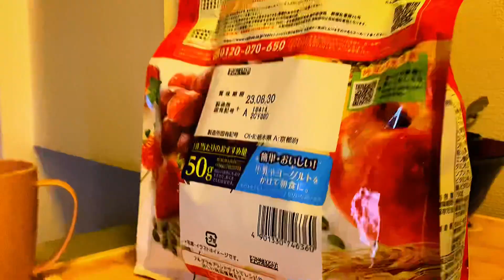जादुकल दाजुको कपाल कटाई🤣😉😉🤭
Off day vlog😬😬😬🤭